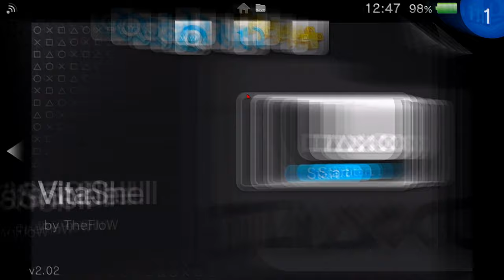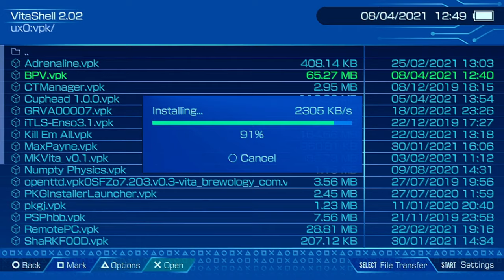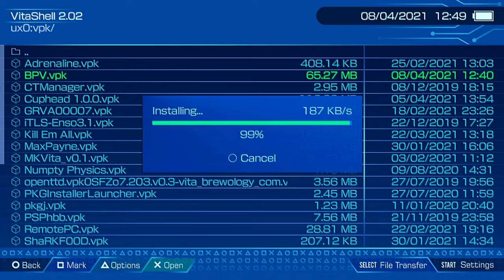Bad Pigs Playstantion Vita 📀Gameplay & installation 🎮Bad Pigs PS Vita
Port of Bad Piggies for PSVITA/PSTV.
Bad Piggies is a puzzle video game developed by Rovio Entertainment, and was the company's first spin-off of Angry Birds.

made by mrdivdiz